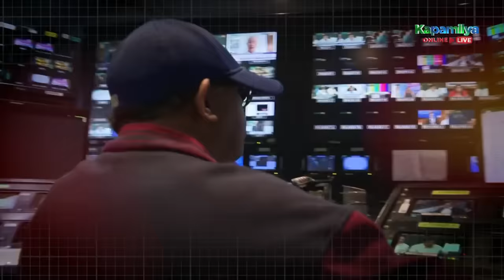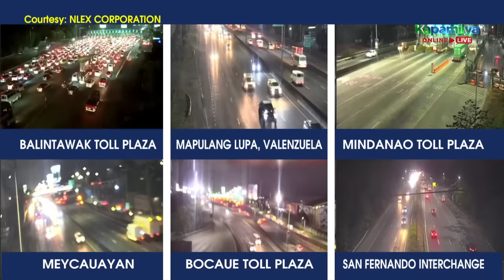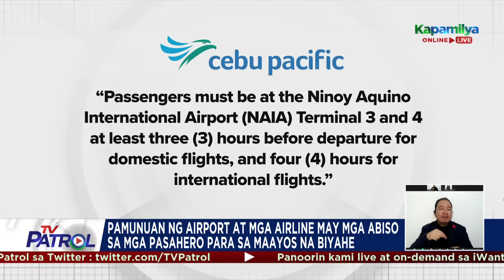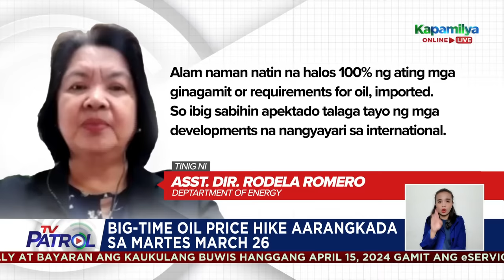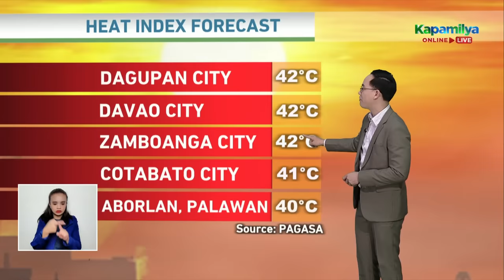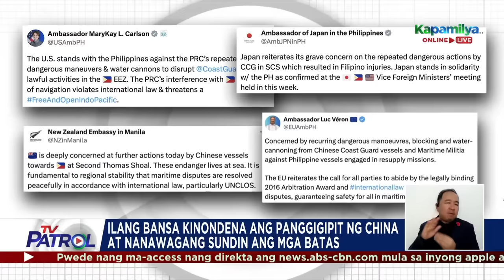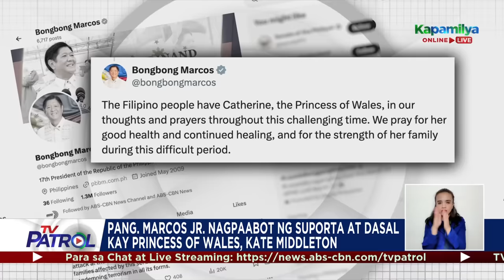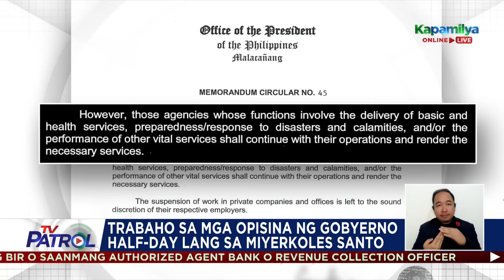TV Patrol Playback | March 25, 2024